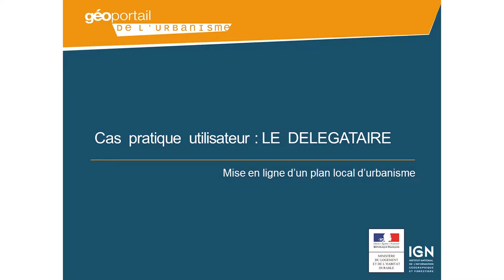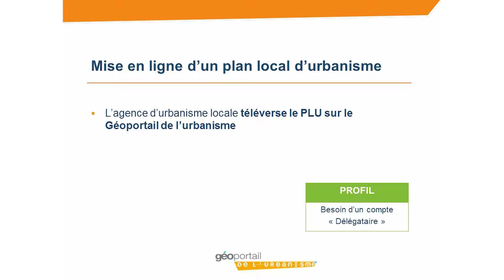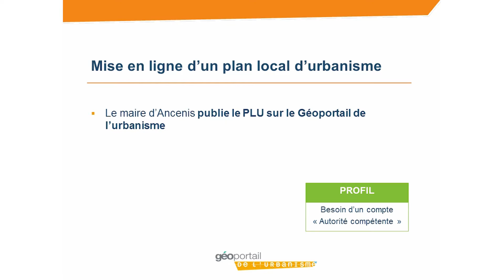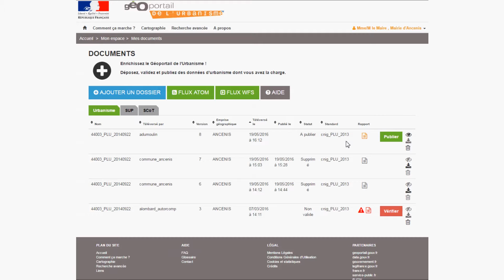Géoportail de l’urbanisme - Cas délégataire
L’agence d’urbanisme vient d’achever la numérisation du PLU d’une commune, pour le compte de la Mairie. Ce PLU va être publié par la Mairie sur le Géoportail de l’urbanisme, avec l’aide de l’agence, son délégataire.